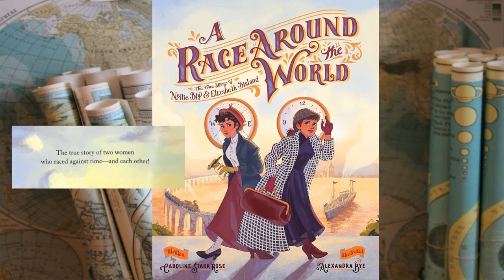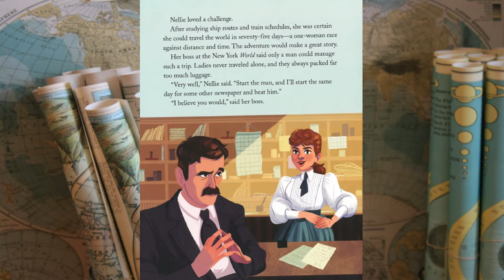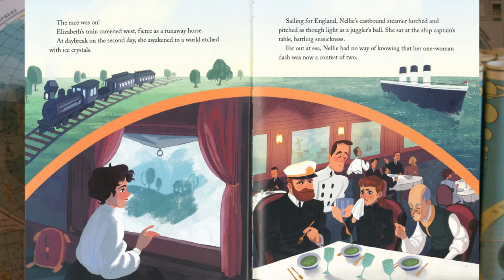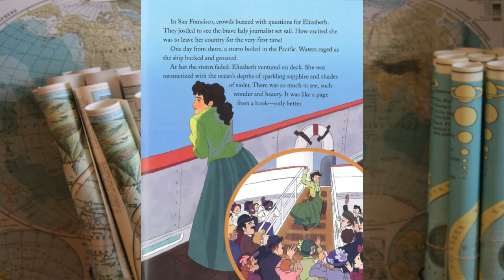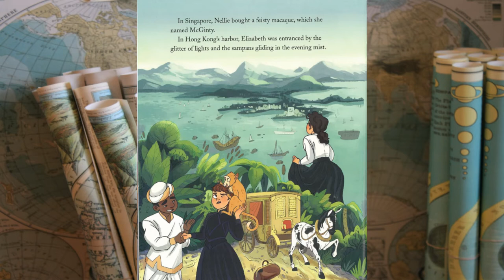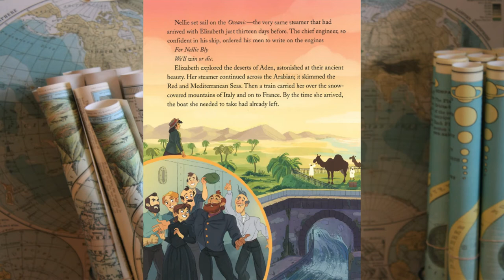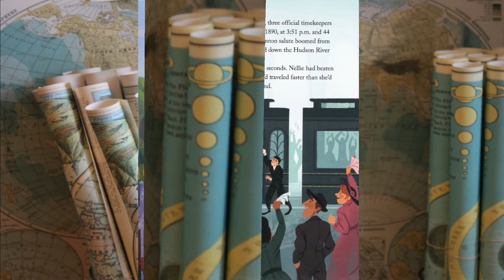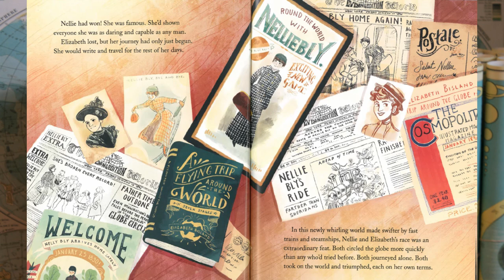A Race Around the World Short Intro